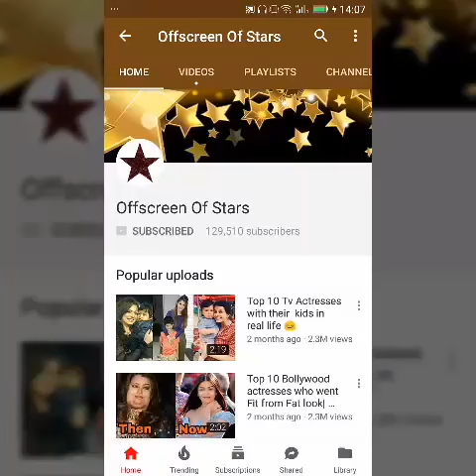Jealous Soha Ali Khan says these shocking things about Kareena's son Taimur Ali Khan |Unbelievable